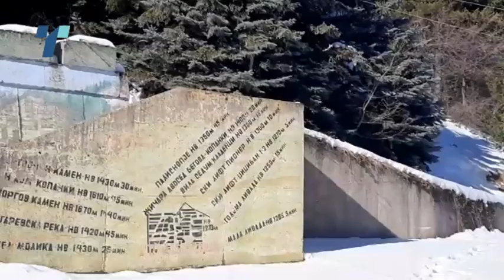Детското одморалиште на Пелистер предолго одмора без деца